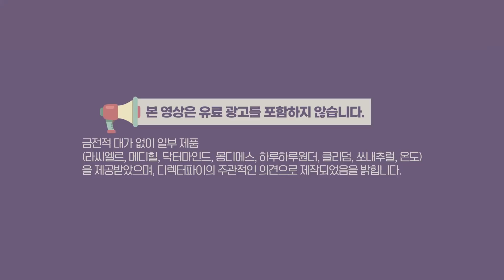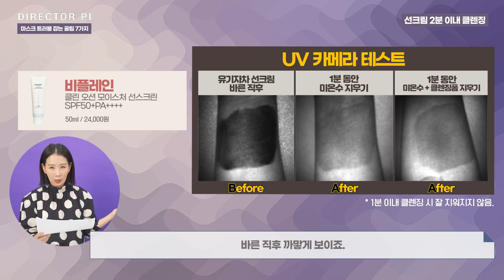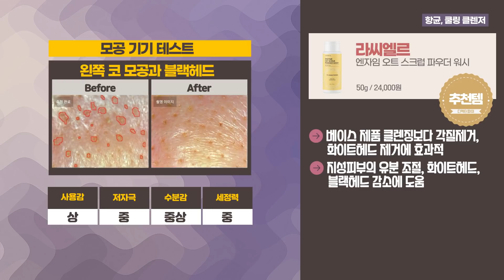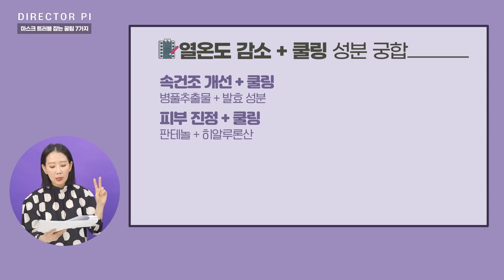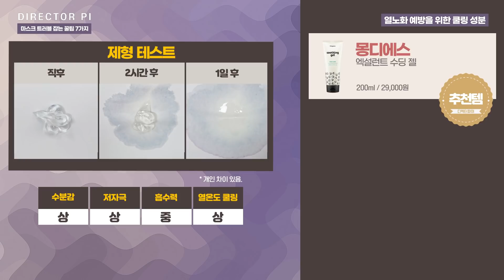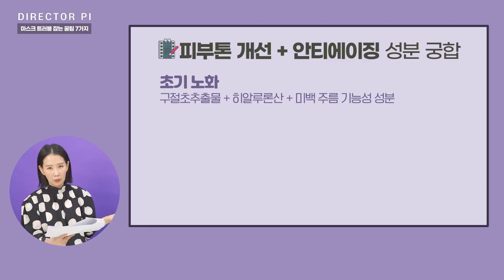(*Eng) 오돌토돌 피부결, 속건조, 마스크 트러블 등 환절기 피부 고민 모아모아~ 풀어봐요 by Directorpi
금전적 대가 없이 일부 제품 (메디힐, 쏘내추럴, 클리덤,  닥터마인드, 몽디에스, 하루하루원더, 온도, 라씨엘르)을 제공받았으며 디렉터파이의 주관적인 의견으로 제작되었음을 밝힙니다.

00:00 인트로
00:38 디파 솔루션 7가지
01:20 디파 솔루션 #1 선크림 클렌징 잘하는 방법?
02:52 디파 솔루션 #2 이지워셔블 쿠션
04:42 디파 솔루션 #3 디파 사용하는 마스크와 물티슈
05:25 디파 솔루션 #4 항균, 각질제거 클렌저
07:17 디파 솔루션 #5 여드름 피부 화장품 다이어트
09:34 디파 솔루션 #6 열노화 예방 쿨링 성분
12:48 디파 솔루션 #7 톤개선 안티에이징 성분

●디렉터파이's 추천템 선정기준
추천
일반 피부, 민감성 피부 추천 (민감성 주의해야 할 특정 성분은 추가적으로 멘트해요)

가끔쓸템
일반 피부는 추천.
민감성 피부는 비추천.

아쉬워요
일반 피부, 민감성 피부 모두 비추천

톱오브톱
(상대평가) 가성비, 사용감까지 좋은 제품

●이렇게 착한화장품 추천하고 있습니다.
1. 화장품에 쓰이는 성분 자체의 성질(좋은가, 나쁜가)
2. 화장품에 쓰이는 성분의 함량(높은가, 낮은가)
3. 화장품에 쓰이는 성분(원료)의 가격(그럴만한가, 그럴만하지 않은가)
4. 화장품에 쓰이는 성분의 일반적 루틴(매일 사용하는 제품인가, 그렇지 않은가)
5. 화장품의 각 카테고리 별 특성

💄제품 리스트
비플레인 클린 오션 모이스처 선스크린 SPF50+PA 50ml / 24,000원
닥터지 그린 마일드 업 선 로션 SPF50+ PA 90ml / 32,000원
메이크업포에버 프로 피니쉬 [113 포슬린] 10g / 56,000원
이니스프리 포어 블러 파우더 11g / 15,000원
롬앤 베러 댄 매트 쿠션 SPF50+ PA+++ [02내추럴21] 14g / 23,000원
잉가 라이트 피팅 타투 쿠션 [02 뉴튜럴 베이지] 15.5g / 29,000원
헤라 블랙 쿠션 [21호] 15g*2 / 55,000원
마몽드 크리미 틴트 컬러 밤 바이브업 [인텐스 28호 프레시팝] 2.5g / 9,000원
라씨엘르 엔자임 오트 스크럽 파우더 워시 50g / 24,000원
닥터마인드 레드팟 앰플 30ml / 28,000원
메디힐 티트리 바이옴 블레미쉬 시카 앰플 50ml / 29,000원
클리덤 닥터 락토 SOS 카밍 크림 80ml / 24,000원
몽디에스 엑설런트 수딩 젤 200ml / 29,000원
하루하루원더 블랙 라이스 히알루로닉 토너 300ml / 35,000원 | 150ml 20,000원
온도 구절초 수분 진정 에센스 210ml / 42,000원
쏘내추럴 옐로우 시카 앰플 50ml / 34,000원

💄Product List
BePlain Clean Ocean Moisture Sunscreen SPF50+PA 50ml / 24,000KRW
Dr.G GREEN MILD UP SUN LOTION SPF50+ PA 90ml / 32,000KRW
Makeup Forever Pro Finish [113 ] 10g / 56,000KRW
Innisfree Pore Blur Powder 11g / 15,000KRW
Rom&nd Better Than Matte Cushion SPF50+ PA+++ [02Natural21] 14g / 23,000KRW
Inga Light Fitting Tattoo Cushion  [02 Neutral Beige] 15.5g / 29,000KRW
Hera Black Cushion  [no. 21] 15g*2 / 55,000KRW
Mamonde Creamy Tint Color Balm Makeup [Intense no.28 Fresh Pop] 2.5g / 9,000KRW
Lassie'el Enzyme Oat Scrub Powder Wash 50g / 24,000KRW
Dr.Mind Redpot Ampoule 30ml / 28,000KRW
Mediheal Teatree Biome Belmish Cica Ampoule 50ml / 29,000KRW
Cleaderm Dr.Lacto SOS Calming Cream 80ml / 24,000KRW
Mongdies Excellent Soothing Gel 200ml / 29,000KRW
HaruHaru Black Rice Hyaluronic Toner 300ml / 35,000KRW | 150ml 20,000KRW
Owndo Hydro Calming Essence 210ml / 42,000KRW
So Natural Yellow Cica Ampoule  50ml / 34,000KRW

👗의상 정보
PUSHBUTTON